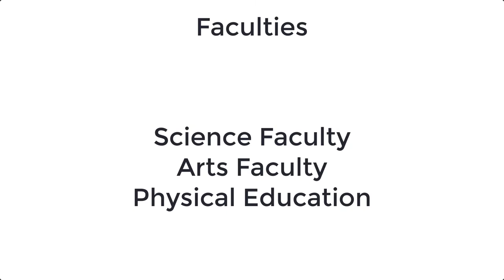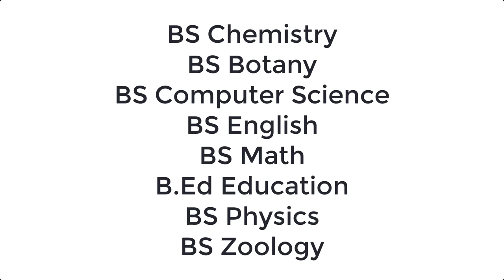GCUH Introduction | GCUH Course, Admission, Fee Structure | Government College University Hyderabad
GCUH introduction. Everything about the GCUH courses, admission, registration, apply, fee structure, merit list. Also the latest information about the government college university Hyderabad university in Pakistan.